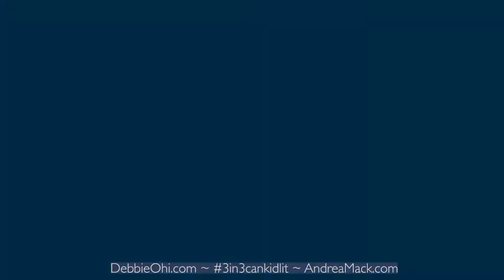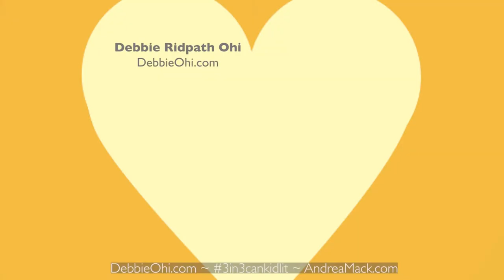3 in 3 (and tea!) Episode 02, with Andrea Mack, Debbie Ridpath Ohi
3 in 3 (and tea!) is a new video series by author/educator Andrea Mack and author/illustrator Debbie Ridpath Ohi highlighting three books for young people created by a Canadian. You can find details about each book plus tips for educators on Andrea's blog

~~~Timestamps~~~

00:00 - Intro
00:45 - Malaika's Winter Carnival
01:22 - Sorry For Your Loss
02:07 - Peter Lee's Notes From The Field

~~~Books mentioned in Episode #2~~~

Author: Nadia L. Hohn
Illustrator: Irene Luxbacher
Publisher: Groundwood Books

Author: Joanne Levy
Publisher: Orca Books

Author: Angela Ahn
Illustrator: Julie Kwon
Publisher: Tundra Books

~~~Tea~~~
Debbie's "Canadian Maple" tea was part of a Tea Subscription gift from a friend

~~~ Music ~~~

"3 in 3" musical theme written & performed by The Faithful Sidekicks

I write and illustrate books for young people. Thanks for visiting my channel!